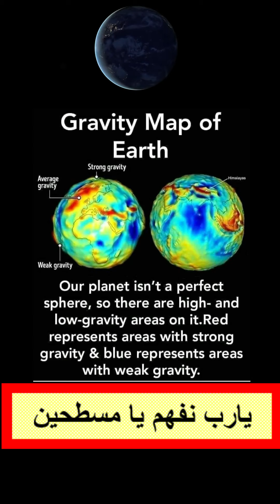خريطة مقدار الجاذبية على كوكب الأرض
برجاء الأشتراك للدعم والتشجيع
رابط القناة لمشاهدة كل الفيديوهات: